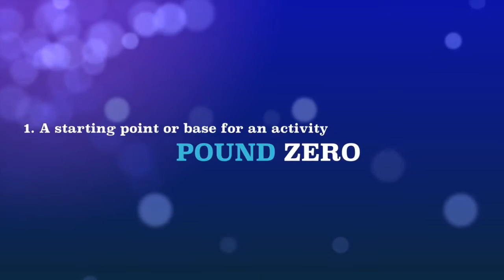Pound Zero Week 3 - The Week of Poor Choices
This week on Pound Zero, I continue my weight loss journey, we talk about C25K (Couch to 5kms) app, Quest Protein Bars for snacks, incidental exercise and a great recipe for Thai Basil Chicken Stir Fry.